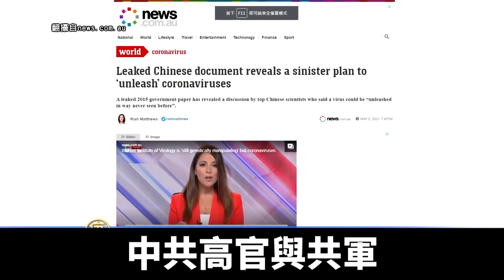中共報告將SARS武器化 美議員促解密病毒來源｜@ChinaBreakingNewsTV ｜20210511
澳洲媒體披露，中共2015報告討論把SARS病毒武器化，讓外界更加專注中共病毒來源問題。美國國會議員最近提案，要求拜登政府解密相關情報；也寫信要求國務卿公布相關文件。台灣的國會議員也持續關切追查病毒源頭。